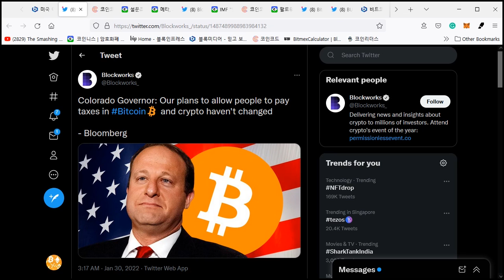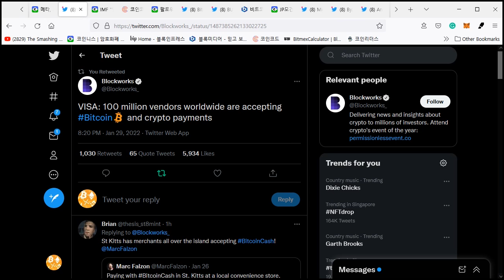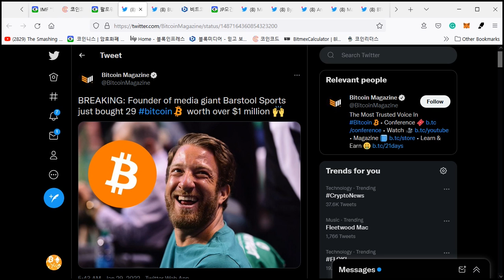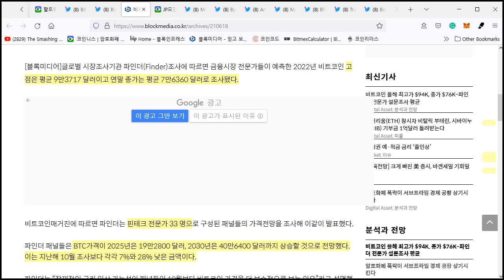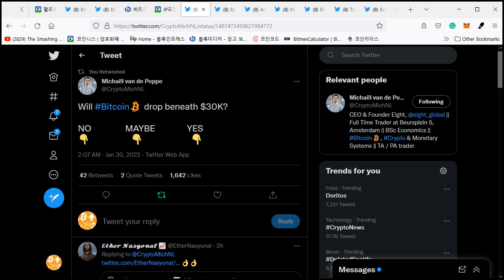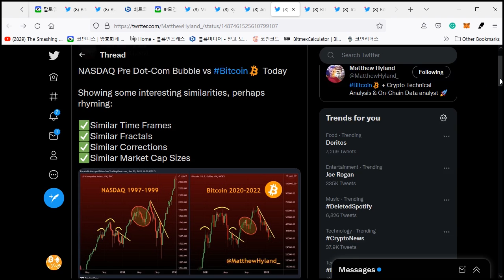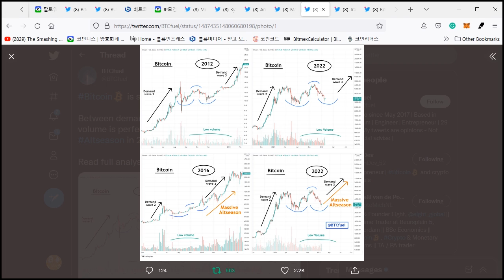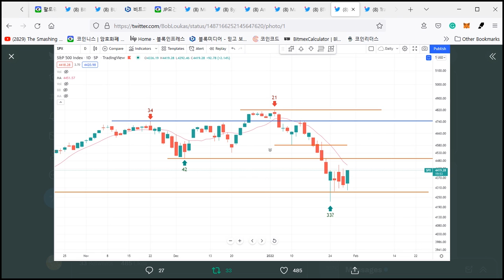1/30) 비트코인 지난 30일 동안 거래소들비트 출금량 - 92,229개 강해지는 비트의 펀더멘탈과늘어나는 서비스들